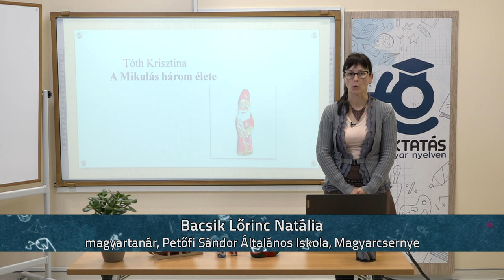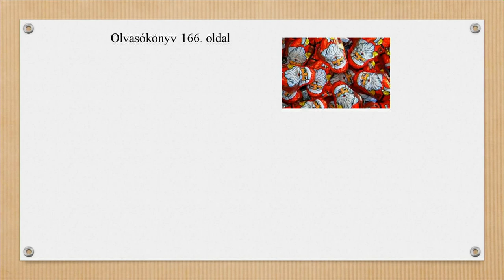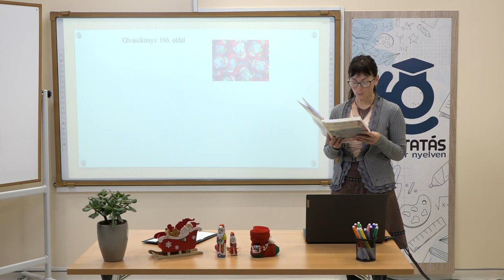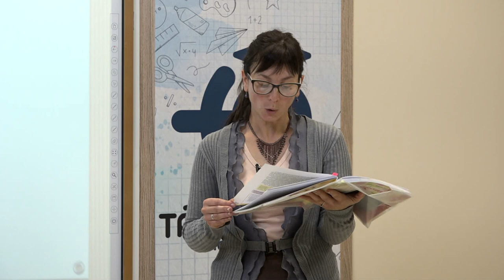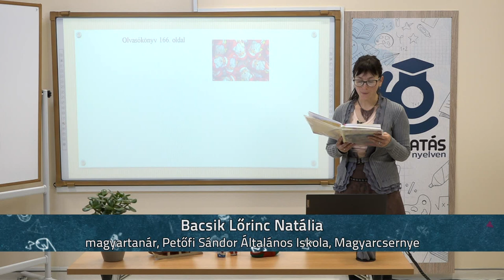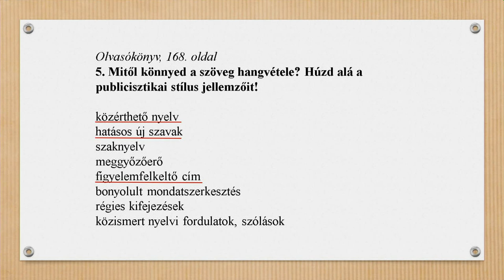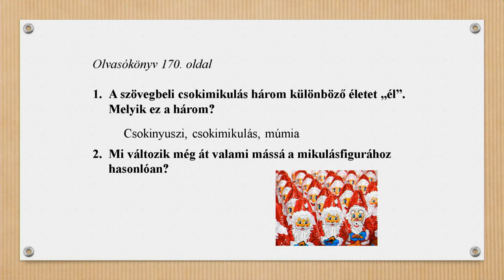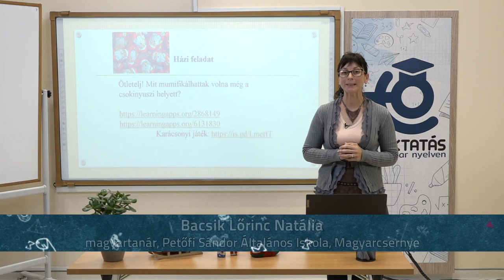Tóth Krisztina: A Mikulás három élete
Tanár: Bacsik Lőrinc Natália
Magyar nyelv és irodalom, általános iskola 5. osztály
Ajánlott segédanyagok: